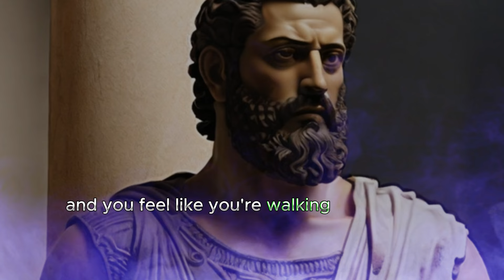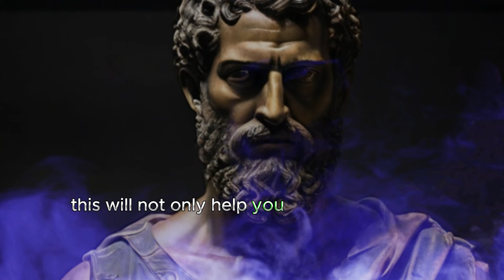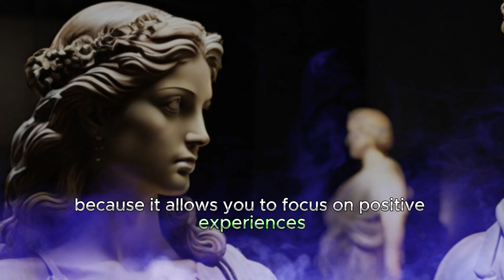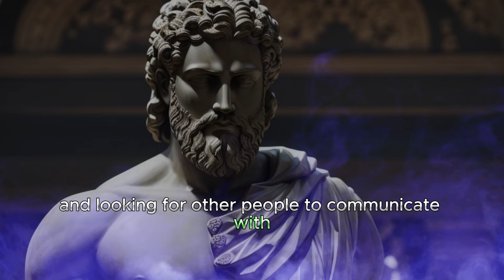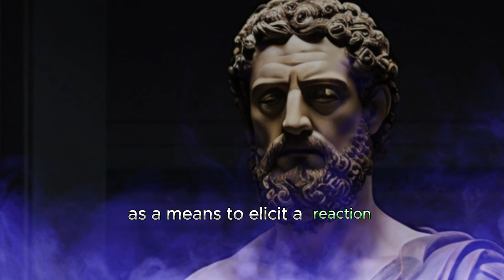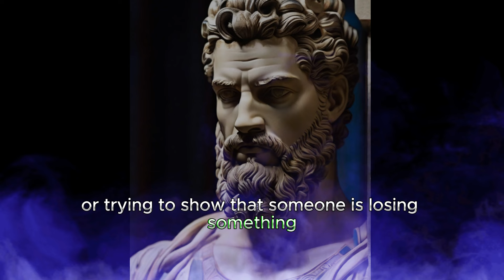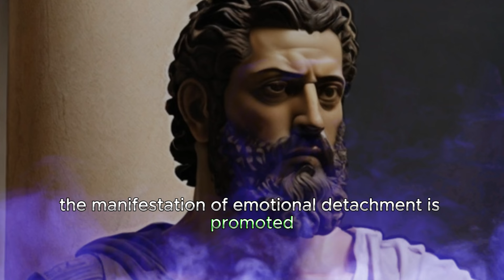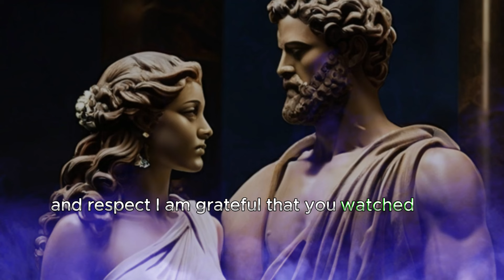13 LESSONS ON How to Use IGNORINGin your Favor | Psychology on the contrary | Stoicism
Imagine that you are the most influential person on the planet, controlling millions and having the ability to act on your own. However, this power is overshadowed by constant dangers, conflicts, diseases, betrayal and many rejections. How does it feel to lead such a life?